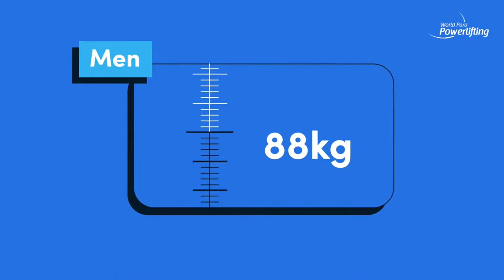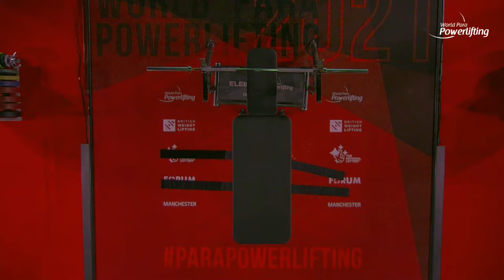Manchester 2021 | Men's up to 54kg | Day 1 | WPPO World Cup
Watch live the second World Para Powerlifting World Cup of the season in Manchester (UK).  Follow live results